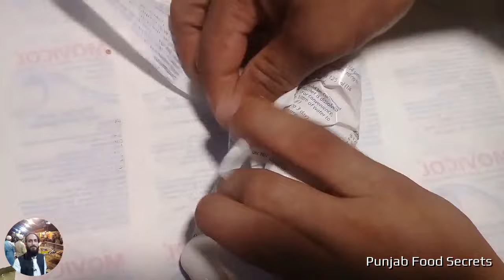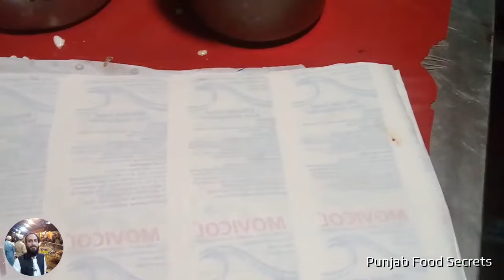Chicken Shawarma | Street Food Of Lahore Pakistan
Old Lahore Street Food | Jeda Lassi, Tara Bong Paye, Hafiz jee Chanay | Subha ka Nashta | Pakistan
 Chicken Shawarma, Shawarma platter,Homemade Pita Bread,Tahini Sauce Recipe
Chicken Shawarma Recipe At Home | Chicken Shawarma With Sauce | No Yeast | Red Sauce | BaBa Food RRC
Vegetable Pickles Recipe for Shawarma and BBQ | No Oil Pickle (Secret Formula)
French Fries Making Factory | Crazy Rush for Street French Fries | Pakistani Street Food Aloo Chips
Lachha Paratha Recipe | Bal Wala Paratha | Multi Layered Paratha Recipe by Village Handi Roti